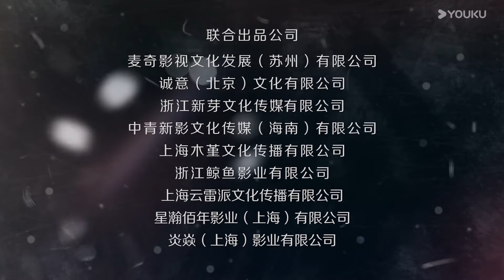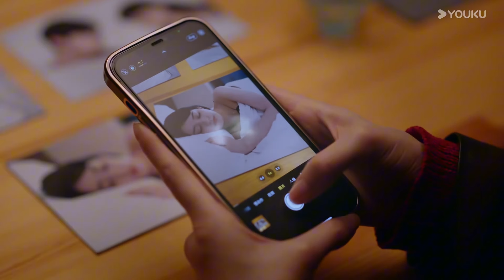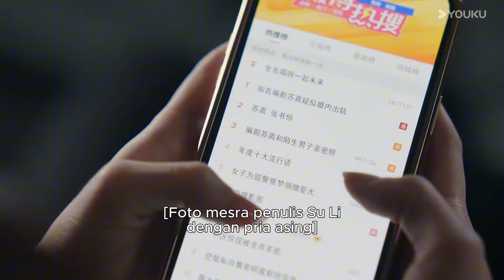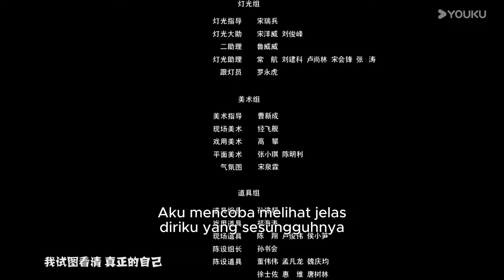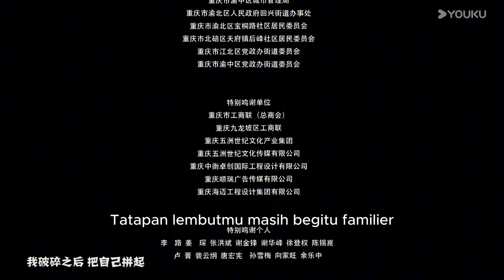[INDO SUB] Strategi Pernikahan (We All Lie) EP14 | YOUKU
★ Strategi Pernikahan (We All Lie) Pernikahan romantis Su Li dan aktor populer Zhang Shuheng patut ditiru, tetapi kebahagiaan yang tampaknya kokoh ini perlahan mulai retak ketika Su Li menerima pesan anonim bahwa Zhang Shuheng telah berselingkuh. Dengan penyelidikan mendalam, Su Li akhirnya memastikan fakta bahwa suaminya telah berselingkuh, dan menemukan bahwa pasangan yang selingkuh itu sebenarnya adalah sahabatnya selama bertahun-tahun. Su Li mengambil keputusan tegas untuk bercerai. Namun, setelah berkonsultasi dengan pengacara, dia menemukan bahwa Zhang Shuheng hampir tidak memiliki aset atas namanya karena kegagalan investasi sebelumnya, Su Li harus memberikan setengah dari kekayaan bersihnya kepada Zhang Shuheng. Tidak dapat menerimanya, Su Li memutuskan untuk berpura-pura tidak mengetahui perceraian tersebut dan menunda perceraian tersebut sampai semua prosedur perceraian telah dipersiapkan. Kemudian Su Li mulai membalas dendam pada suami dan sahabatnya. Dalam proses balas dendam, Su Li mengetahui orang yang mengiriminya pesan anonim, yaitu asisten wanita Zhang Shuheng, Wang Gang.
★ Pemeran: He Hongshan / Li Zifeng / Chen Muyang / Zheng Nanxi / Tan Yanyan / Wang Yizhou

00:00 Situs Web Internasional YOUKU.TV sekarang tersedia!
02:00 Unduh APP YOUKU International untuk mendapatkan akses awal